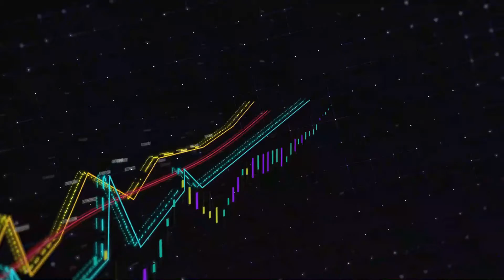How To Identify Undervalued Stocks | Value Investing | Stock Market For Beginners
I am sachin chaurasia and in this video I discussed about How to Choose undervalued stocks . Value investing has the potential to radically change your investing outcome. infant, all intelligent investing is value investing, its an art that you can learn by trying to model your behavior like the investors who are already successful.